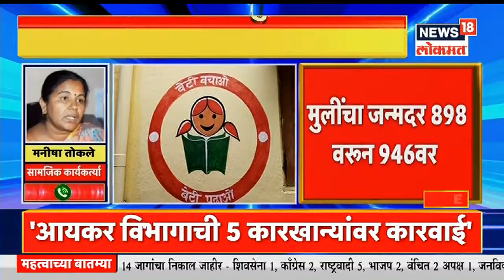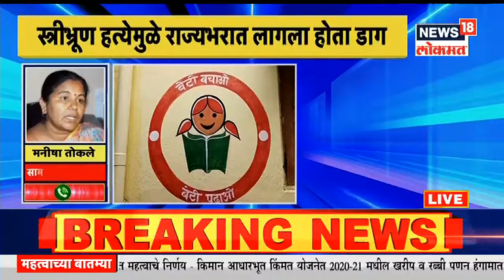Beed : बीड जिल्ह्यात मुलींच्या जन्मदरात वाढ, स्त्री भ्रूण हत्येचा डाग पुसण्यात यश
बीड जिल्ह्यात मुलींच्या जन्मदरात वाढ झाली आहे . स्त्री भ्रूण हत्येचा डाग पुसण्यात यश आले आहे.